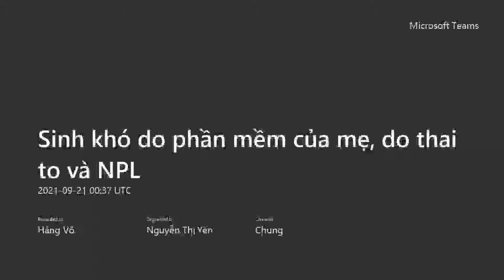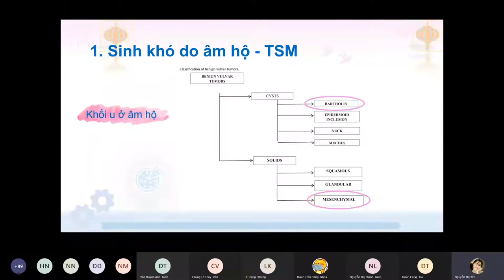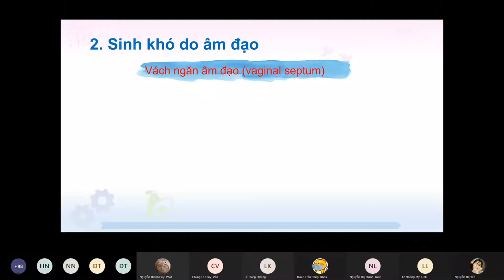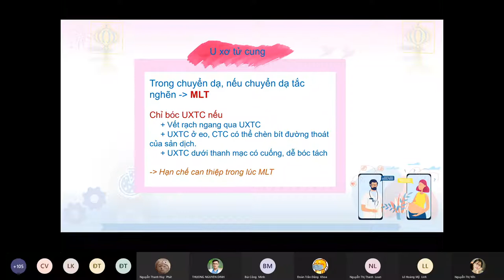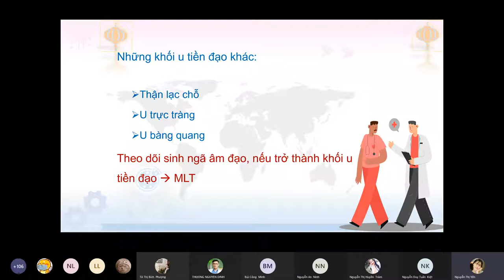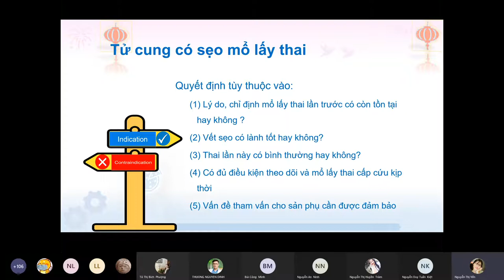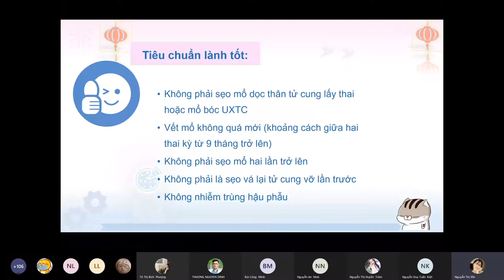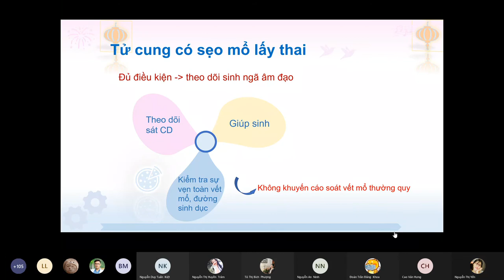Bài giảng - Sanh khó do phần mềm của mẹ